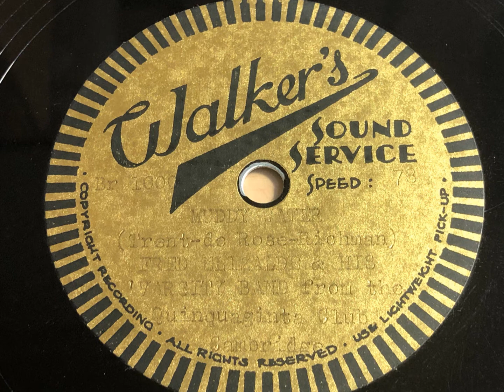Muddy Water - Fred Elizalde And His 'Varsity Band - John R.T. Davies dub of Brunswick 1000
Many dubs of 78rpm records are crudely done - this example definitely isn't! Fred Elizalde's Varsity Band records are seldom seen, so this dub done by the master of sound restoration, John R.T. Davies is a great thing to have instead. The sleeve notes said it was done from an E- copy.

FRED ELIZALDE AND HIS 'VARSITY BAND, FROM THE QUINQUAGINTA CLUB, CAMBRIDGE

Shepherd's Bush, London, c. March 28,. 1927